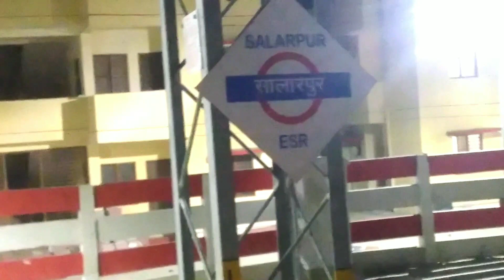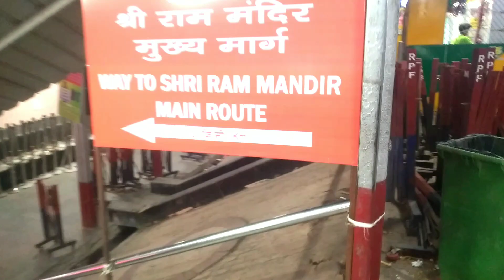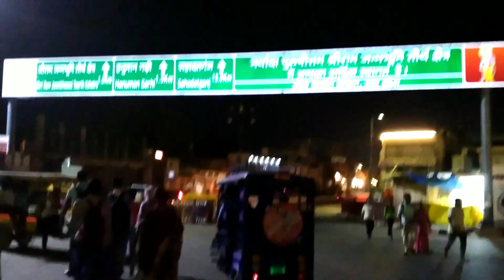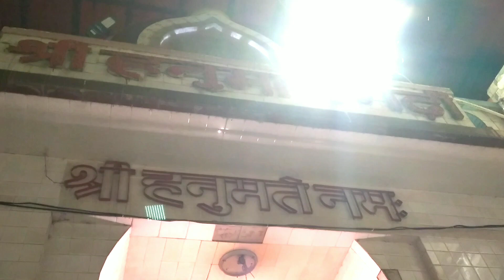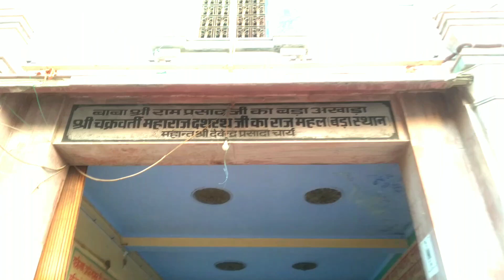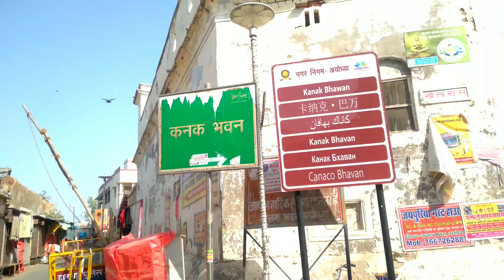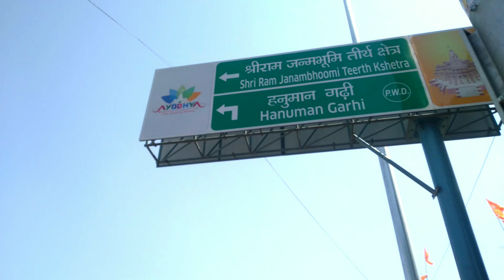राम मंदिर पहुंच गए l अयोध्या धाम दर्शन